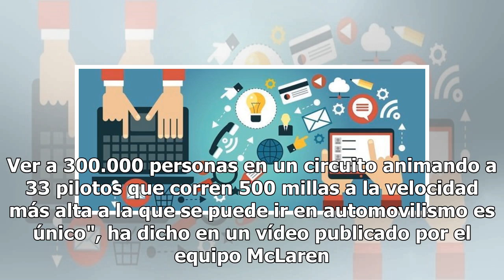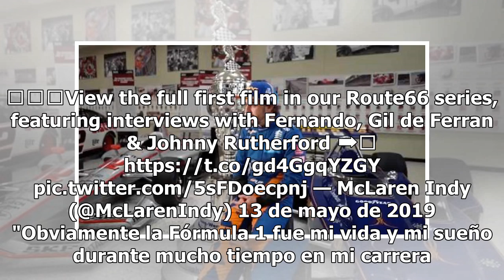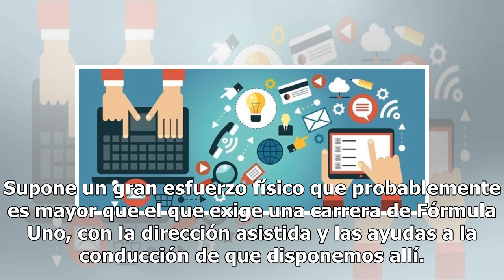Fernando Alonso: “Las 500 millas de Indianápolis podría ser la victoria más importante de mi vida”